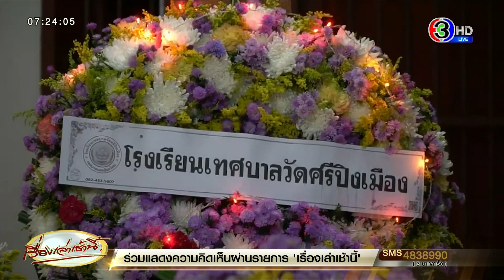ผลชันสูตร หนุ่มเมียนมาฆ่ารัดเด็ก 5 ขวบ ทิ้งน้ำ ชี้เด็กเสียชีวิตจากการจมน้ำ ทรมานจนหมดลมหายใจ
จากกรณี เมื่อวันที่ 16 ส.ค. 66 มีคนพบศพเด็กชายอายุประมาณ 5 ขวบ ถูกทิ้งภายในหนองน้ำ ในหมู่บ้านหนึ่ง อ.หางดง จ.เชียงใหม่ ต่อมา สืบทราบว่า นายจาย กองคำ อายุ 30 ปี ชาวไทยใหญ่ สัญชาติเมียนมา เป็นฆาตกร โดยอ้างว่า ที่ทำลงไปเป็นเพราะถูกทางครอบครัวของแฟน กีดกันความรัก จึงอยากให้อีกฝั่งได้รับความปวดในการสูญเสียความรักแบบตน

วานนี้ (17 ส.ค. 66) ผลชันสูตรศพของเด็กชาย 5 ขวบ ออกมาแล้ว พบว่า น้องเสียชีวิตจากการจมน้ำ ซึ่งแสดงว่า ในขณะที่น้องโดนทิ้งลงบ่อน้ำ น้องยังมีชีวิตอยู่ และเสียชีวิตด้วยความทรมานจากการจมน้ำ

ส่วนวานนี้ ในงานศพ พบว่า ในงานเต็มไปด้วยความโศกเศร้า ขณะที่ครอบครัวต้องการให้ทางฆาตกรเข้ามาขอขมาศพ แต่ว่าทางเจ้าหน้าที่ตำรวจยังไม่ได้ปล่อยตัวออกมา